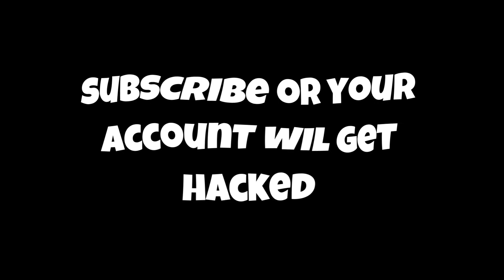THE GOOSE, THE DUCK & THE UGLY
Becoming The Most Electrifying Streamer in Streaming Entertainment!

Am I a Good Liar? Find out on this episode of GGD!!!